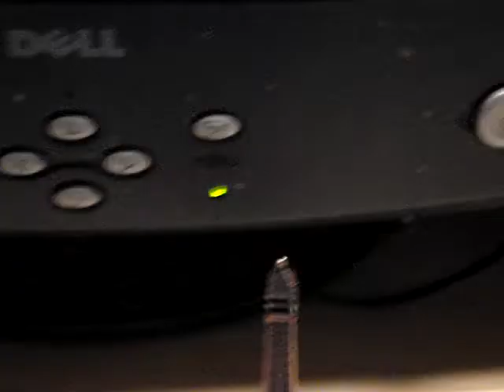"The Bus Driver" in Paris PROMO 2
The 2nd PROMO of "The Bus Driver" in Paris special coming soon!